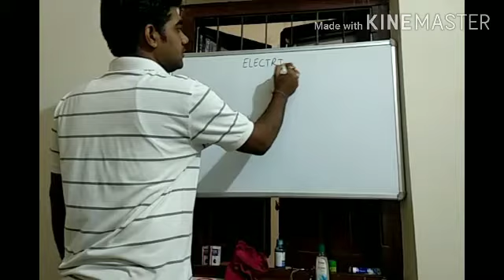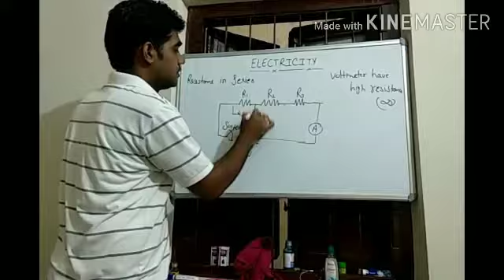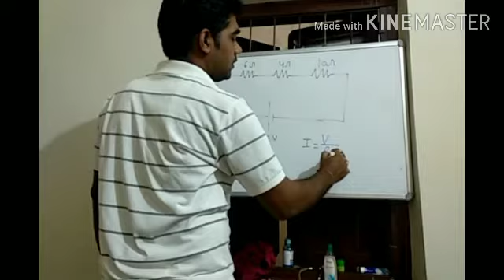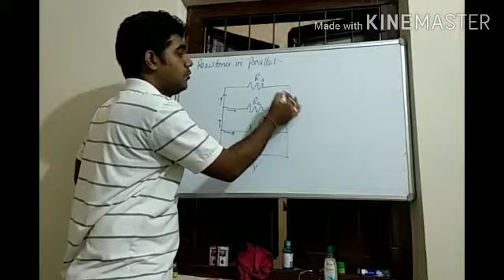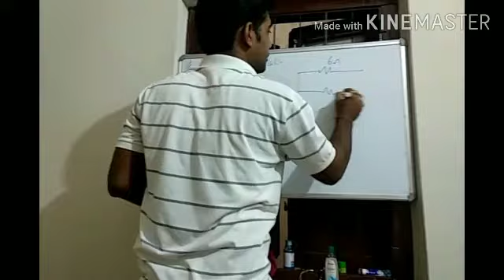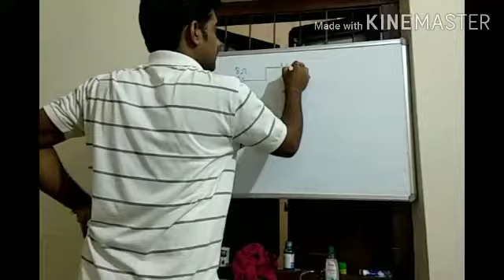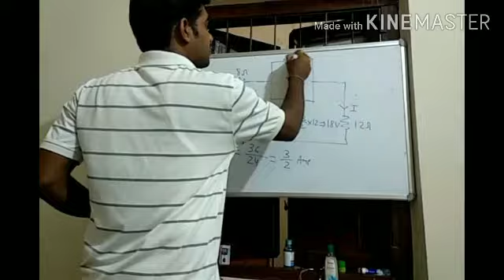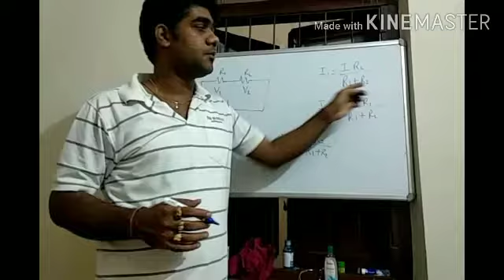Current circuit by Avdhesh Sir (Bansal Classes Odisha)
Bansal classes